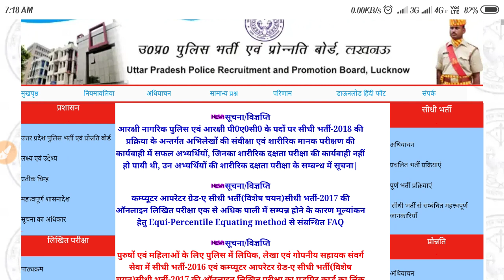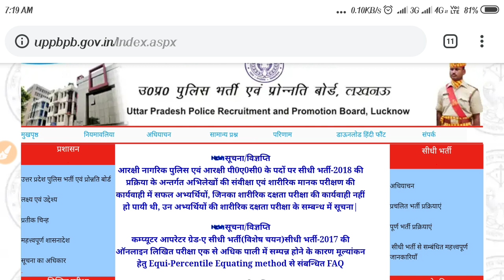Result updated आज शाम तक आएगा रिजल्ट